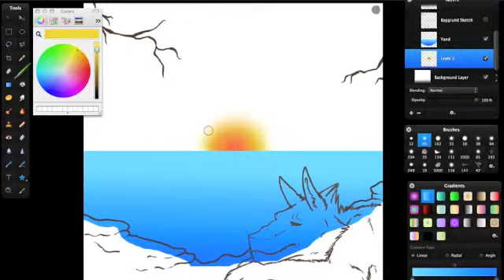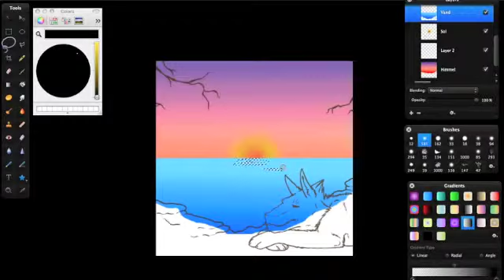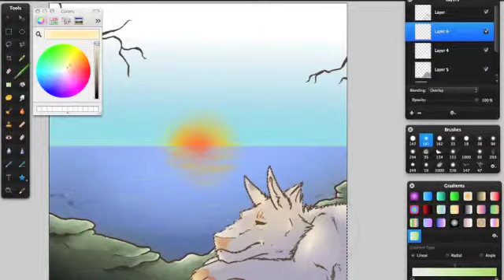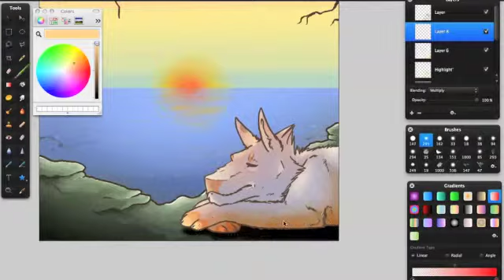Sunset dreaming - Speed paint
I really don't know how I feel about this one, not good, but not bad :P

Artist: Me, Victoria. 13yro.
Program: Pixelmator 2,0
Time: 2.5 hours.
Req. Program: QuickTime Player.
Edit prog: iMovie.
Otherwise: Ask and enjoy!